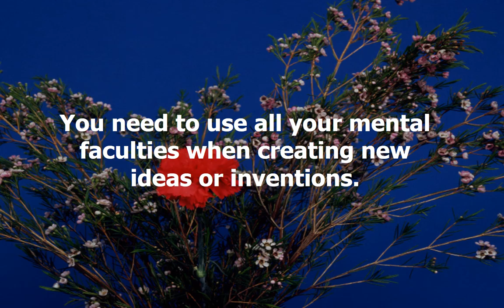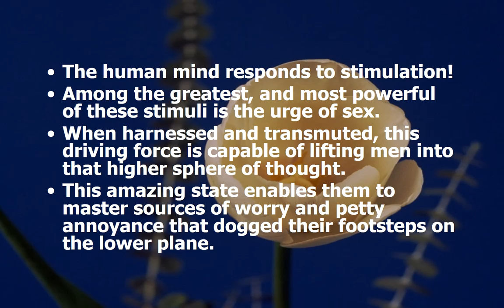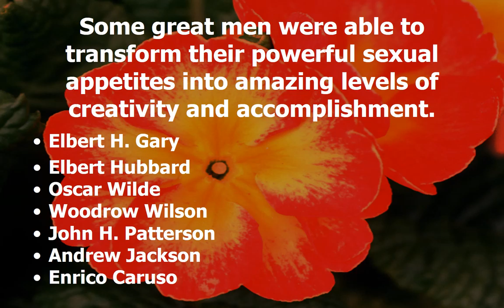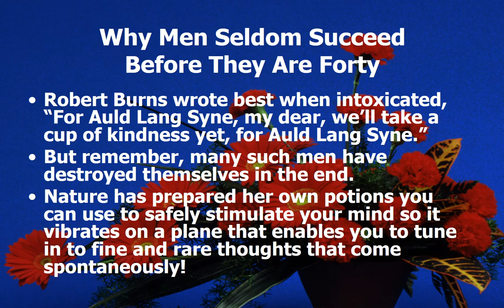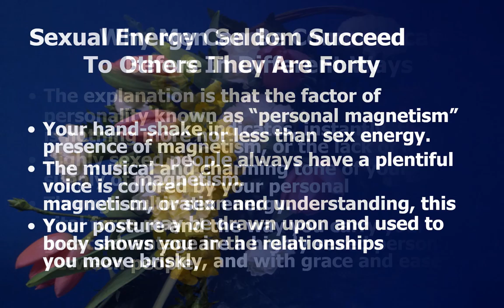Sex Transmutation Part 2 In Search Of Heroes Think And Grow Rich Training For Christian Moms